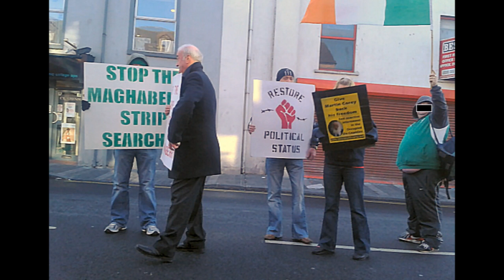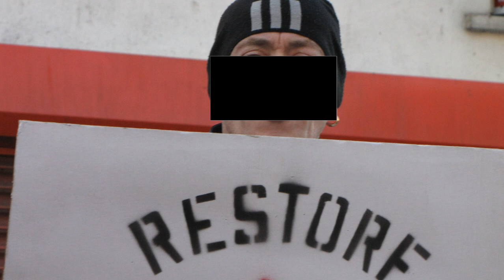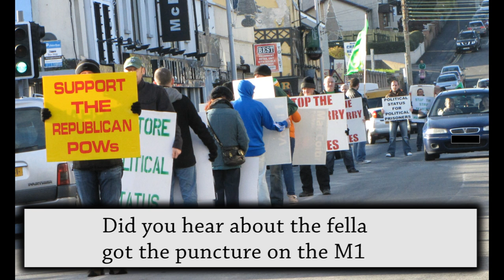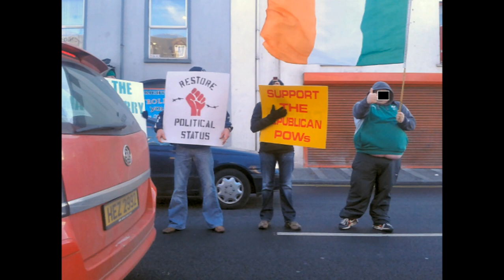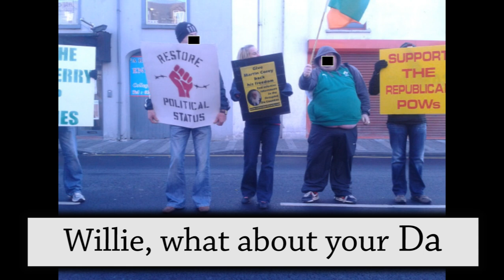Illegal republican protest glorifying murder. Newry Nov 2012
Audio and photos from an Illegal republican protest glorifying murder. These are the people we are told don't exist, the supporters of murder as they parade freely around the streets of Ulster. Newry, 3rd November 2012. They also paraded in Dublin yesterday